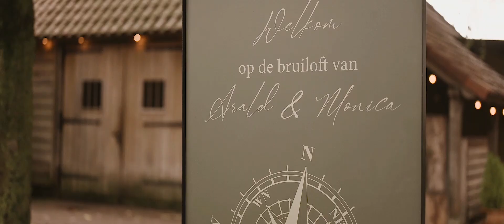Bruiloftsfilm impressie Arald en Monica